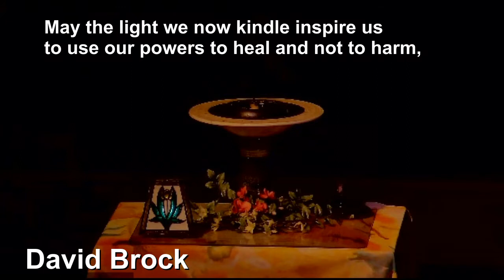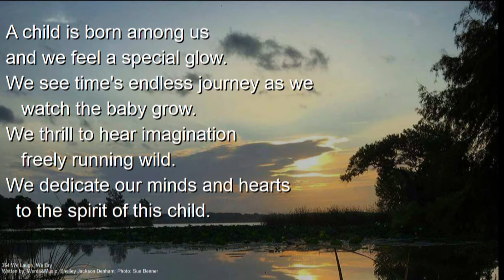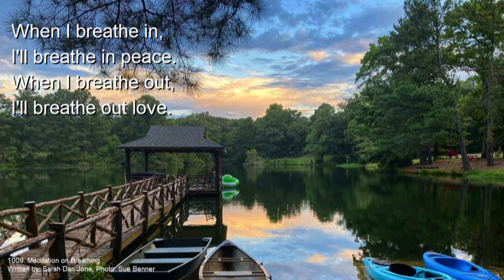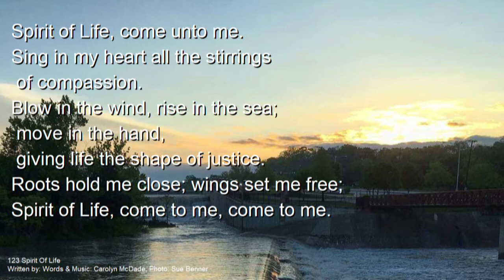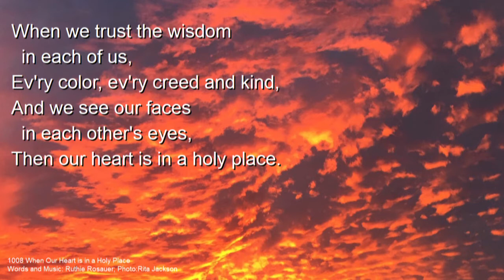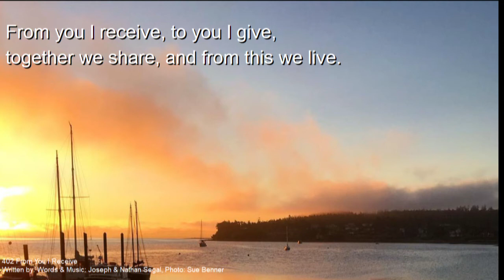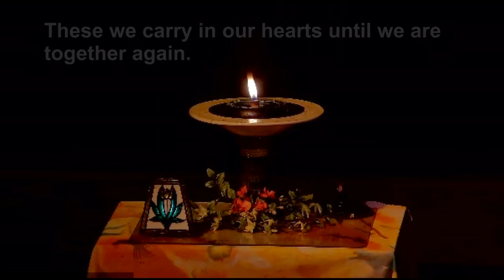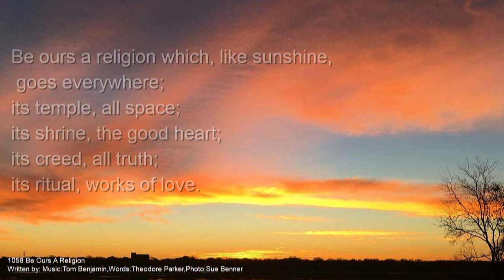UUCOC Sunday Service, June 20, 2021: Father's Day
Father's Day
Jim Klipp takes to our virtual pulpit with a celebration of Father's Day.